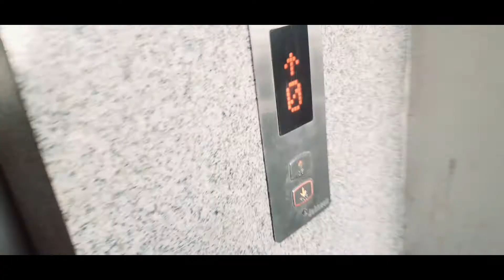10 March result..